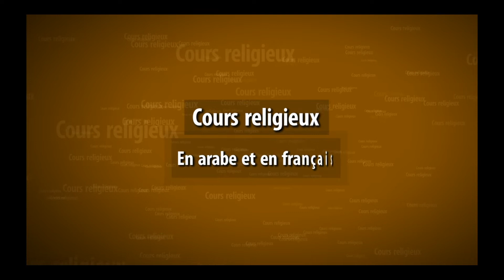UMT Ramadan - Sirah du prophète Mohammed ﷺ par Cheikh Habib (cours 11)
Cours du mois de Ramadan sur la Sirah du prophète Mohammed ﷺ exposées par Cheikh Habib.
Ces cours organisées par la Grande mosquée de Trappes seront diffusées avant salât almaghrib durant tout le mois de Ramadan.

UMT : Union des Musulmans de Trappes
GMT : Grande Mosquée de Trappes

Ouvrages de H.Bekri :
Le triomphe de la parole (Français) :